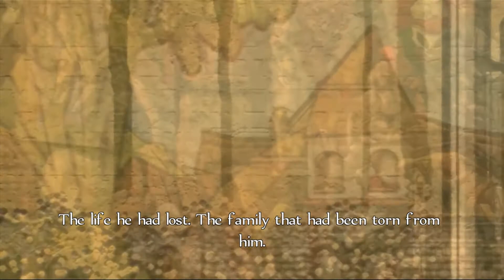Fable Anniversary- No Commentary- Part 3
Welcome to Fable Anniversary, a little project that I decided to record off-stream. Fable Anniversary is the HD remastering of one of my all time favorite games and I had a blast playing through it again. So go ahead, sit back and let me show you what it really means to be a hero.

This is a silent walkthrough, so don't expect any commentary.

Fable Anniversary
Xbox 360